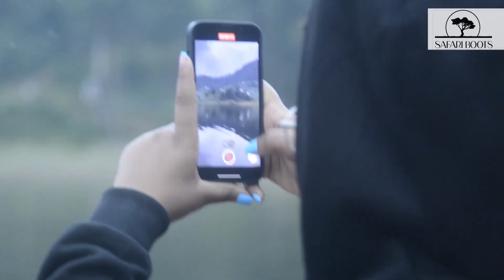Lake Mutanda, Kisoro Uganda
lake Mutanda is a small fresh water lake located in kisoro district Uganda.